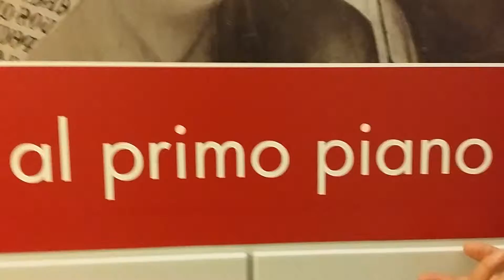The First Piano